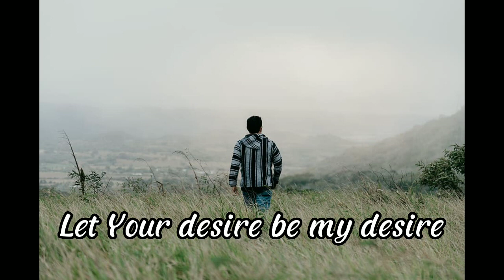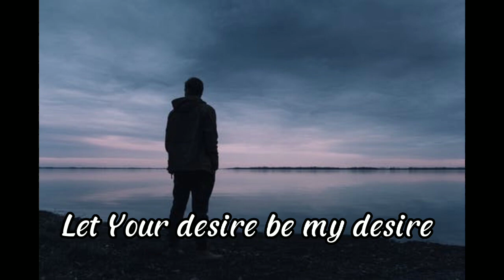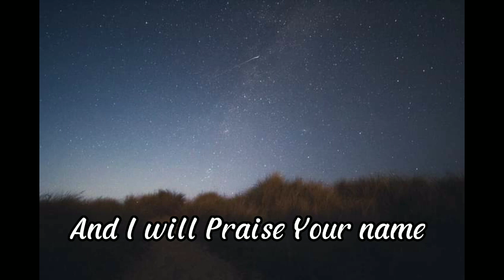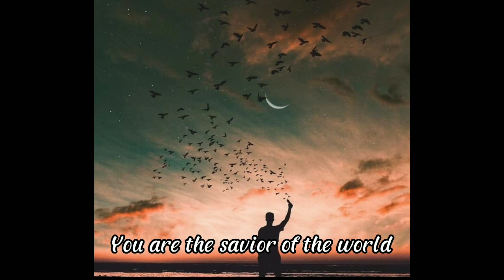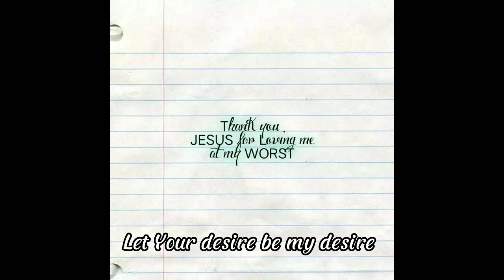Your Will Compose By: John Pril Remelite feat Shawn Garcia